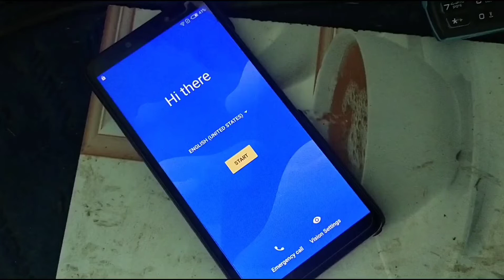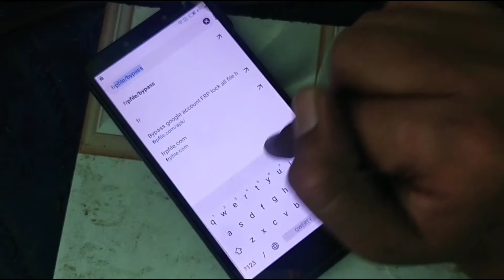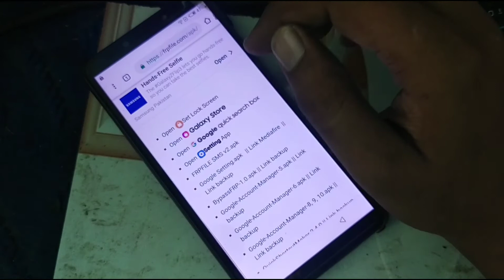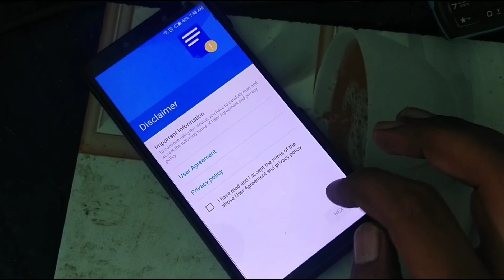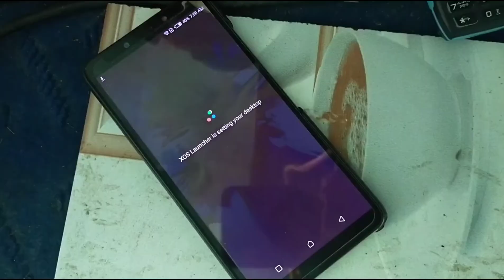Tecno google account remove All models